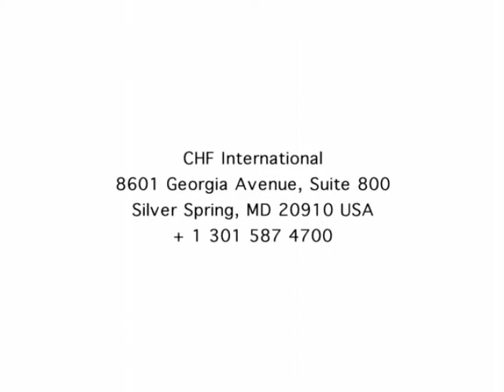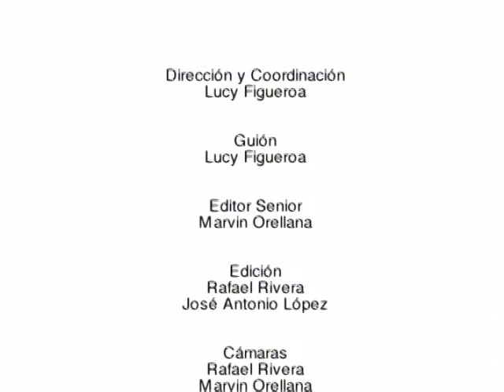Albergues Transitorios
Integrando Familias, Re-Construyendo el Futuro